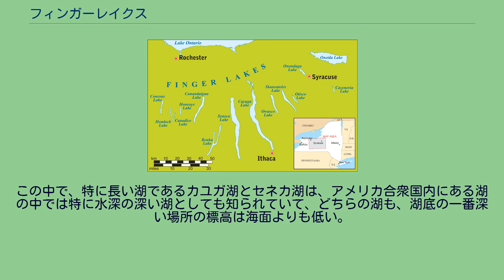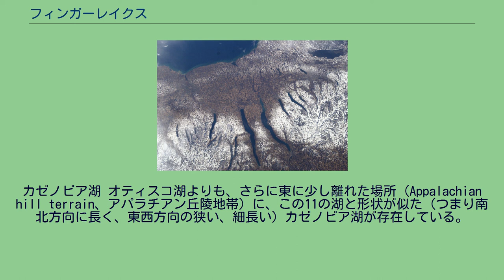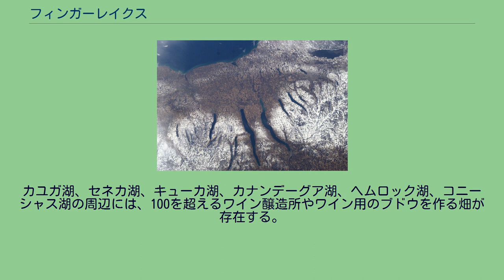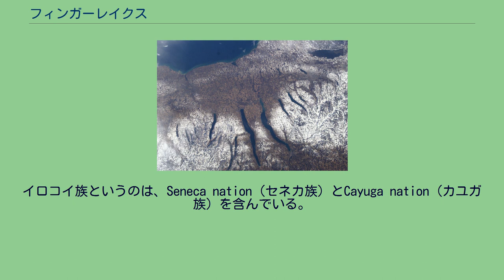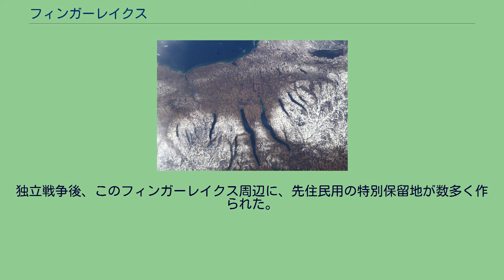フィンガーレイクス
フィンガーレイクスの衛星写真 フィンガーレイクス（Finger Lakes）とは、アメリカ合衆国のニューヨーク州の北西部にある、幾つも並んだ細長い形状の湖の列のこと（複数の湖の総称）である。
なお、この周辺には他にも湖が存在するものの、フィンガーレイクスは通例、11の湖の総称とされる。
アメリカ合衆国において、フィンガーレイクスは観光地の1つとして知られている。
英単語のFingerには「指状の物」という意味もあるが、その名の通りに、ここではだいたい南北方向に細長い形状（東西方向には幅の狭い形状）の湖、まさにヒトの指のように細長い湖が幾つも並んでいる。
この中で、特に長い湖であるカユガ湖とセネカ湖は、アメリカ合衆国内にある湖の中では特に水深の深い湖としても知られていて、どちらの湖も、湖底の一番深い場所の標高は海面よりも低い。
フィンガーレイクスにある湖の中で最も細長いのはカユガ湖で、約61kmの長さ（ちなみに水深は約133mほど）。
フィンガーレイクスにある湖の中で最も面積が大きく、さらに水深も深いのはセネカ湖で、面積は約173km2、水深は約188mほどである。
この他、9の細長い湖が、ほぼ南北方向に向きを揃えて並んでおり、通例、この合計11の湖を総称してフィンガーレイクスと言う。
このように、11もの湖が似たような方向を向いているのは、この辺りの地形がかつて氷河によって侵食されたことによって形成されたからである。
現在、この地方に氷河など存在しないが、かつての氷期には、この地域一帯が氷河に覆われていた。
その証拠に、これらの湖の南端部にはモレーン（氷河がその下の岩盤から削り取った砂や石）が堆積しているのを見て取ることができる。
この氷河が移動すると同時に侵食した谷に水が溜まって湖となっている。
そして個々の氷河はほぼ同一方向に動いたため、それぞれの谷の方向も概ね揃い、向きが揃った湖の列、すなわちフィンガーレイクスが形成された。
なお、オナイダ湖は、フィンガーレイクスに含めないのが一般的なのだが、時々フィンガーレイクスの親指と呼ばれることがある。
さらに場合によっては、他の湖もフィンガーレイクスに加えられることもある。
フィンガーレイクス フィンガーレイクスは、東から順にオティスコ湖、スカネアトレス湖、オワスコ湖、カユガ湖、セネカ湖、キューカ湖、カナンデーグア湖、ハニーオイ湖、カナダイス湖、ヘムロック湖、コニーシャス湖と並んでいる、11の湖の総称である。
既述の通り、この中で一番深く面積の広い湖はセネカ湖で、この中で一番細長い湖はカユガ湖である。
ちなみに、この中でオティスコ湖、ハニーオイ湖、カナダイス湖、ヘムロック湖、コニーシャス湖は、比較的有名ではない湖とされる。
上記11の湖以外にフィンガーレイクスとして数えられることのある湖は、次の2つである。
カゼノビア湖 オティスコ湖よりも、さらに東に少し離れた場所（Appalachian hill terrain、アパラチアン丘陵地帯）に、この11の湖と形状が似た（つまり南北方向に長く、東西方向の狭い、細長い）カゼノビア湖が存在している。
そして、形状が似ていることを理由に、このカゼノビア湖が、時々12番目のフィンガーレイクスと呼ばれることがある。
衛星写真で見ると、フィンガーレイクスと成因が同じであろうと考えられている谷（つまり氷河による侵食でできた谷）が、上記11の湖の東（11の湖の中で最も東にあるオティスコ湖よりも東）に、3本存在するのが見て取れる。
最初の谷は、タリー谷と呼ばれており、ここの南端部には小さな湖が連なっているのだが、モレーンが堆積しているために、フィンガーレイクスとはなっていない。
その次の谷には、北へと流れるバターナット川と、南へと流れるタイオノーガ川の支流が存在する。
最後の3つ目の谷には、北へと流れるライムストーン川が存在する。
そして、そのさらに次の谷に、時々12番目のフィンガーレイクスと呼ばれることもある、カゼノビア湖が存在している。
（3つも谷を隔てているがために、通例フィンガーレイクスには含まれない。） オナイダ湖 カゼノビア湖の北にはオナイダ湖が存在する。
この湖が時々フィンガーレイクスの親指と呼ばれる場合もあるが、この湖は、他のフィンガーレイクスとは形状が多少異なっており、しかも浅い。
（他の湖とは様相が違うので、通例フィンガーレイクスには含まれない。）ちなみに、この湖の名称は、この地域の東端部に住んでいたオナイダ族に由来する。
次の2つの湖は、フィン...